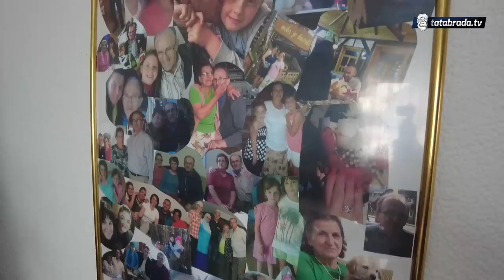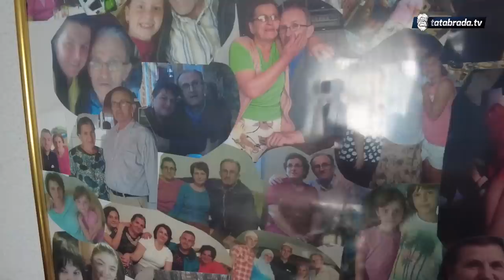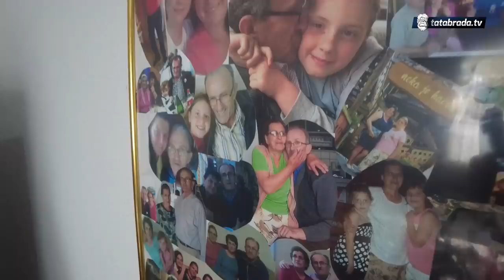Nigdje vruće pogače kao kod nene Behije!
ĆEHAJE B.B,
Srebrenik 75350